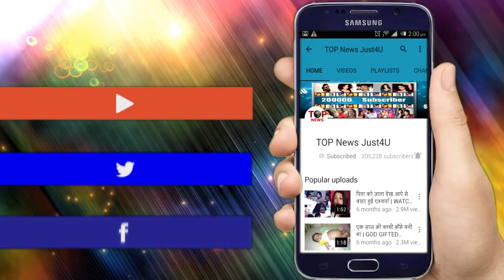YRHPK: महाएपिसोड़!! तो इस तरह बंद कमरे मे होगा MEHUL और MISHIT का आमना सामान, उड़ेंगे होश